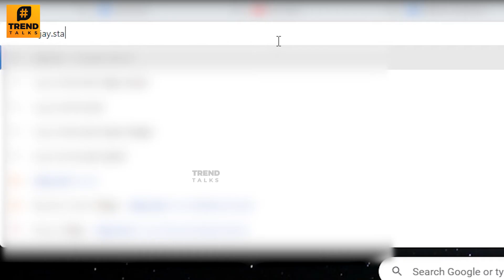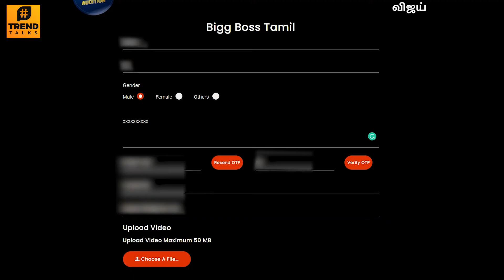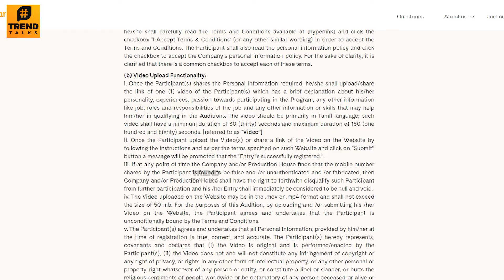BIGG BOSS 6 : How To Participate? - Full Details | Rules And Conditions | Contestants | Latest Promo